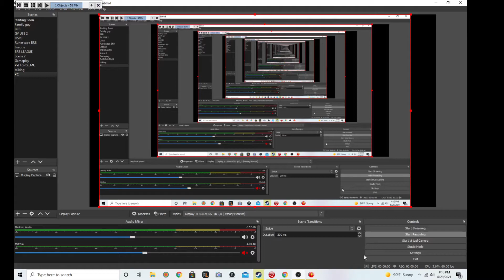I made my first video game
Expect more releases. I am learning to code and making my own games now! no more playing other peoples. XD